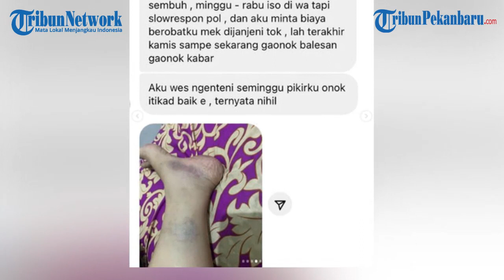Detik-detik Petugas SPBU Ditabrak Pengendara Mobil Saat Hitung Uang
Disebutkan pelaku sempat mengaku akan menanggung biaya pengobatan. Namun, setelah satu minggu paska kejadian, pelaku justru tidak dapat dihubungi.